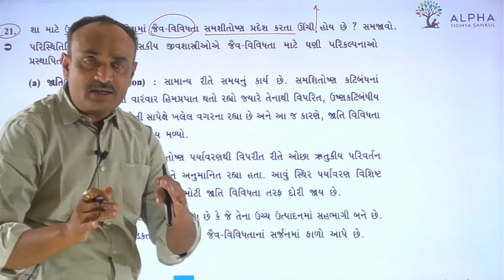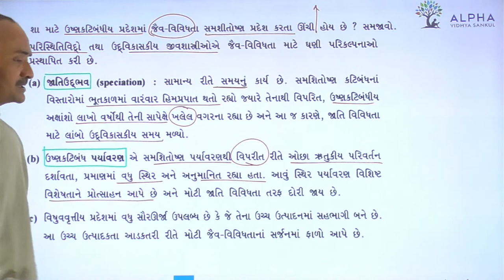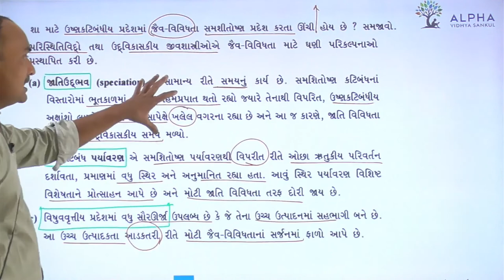Paper 1 | Section B | Que 21 | Biology | Std. 12 | Alpha Vidhya Sankul | in Gujarati by Bhanderi Sir